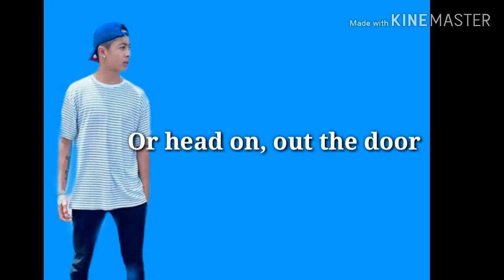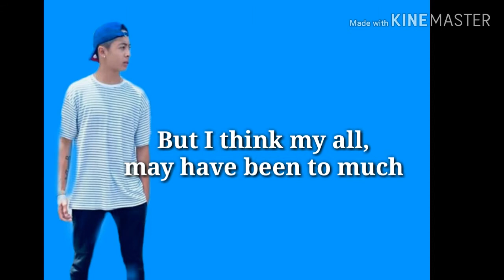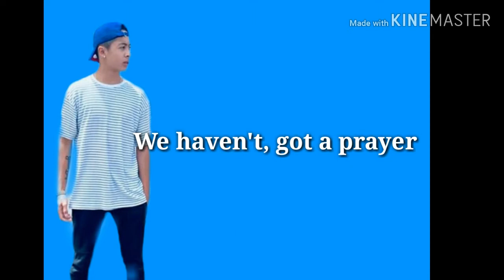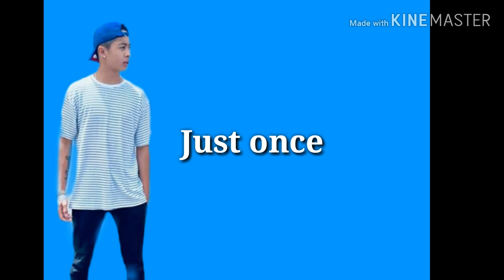Just once | Lyrics | Justine Vasques